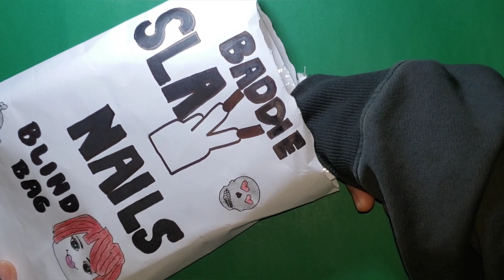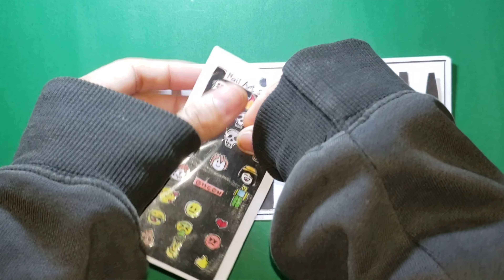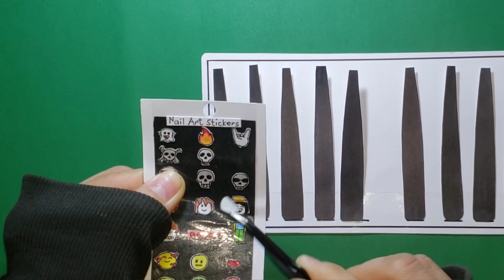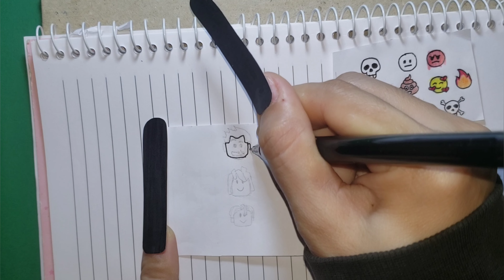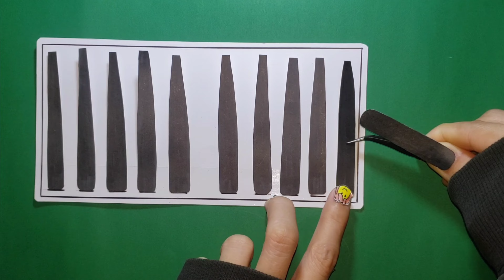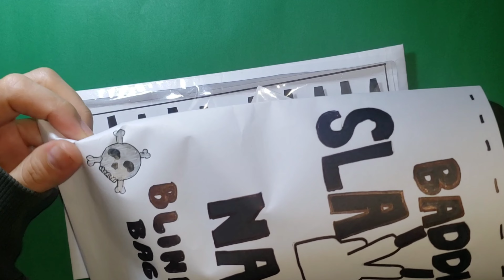Roblox Baddie Slay Nails Blind Bag|paper diy|paper play